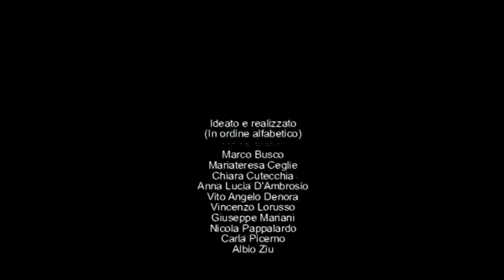Il peso dell'alimentazione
Vito Vitulli